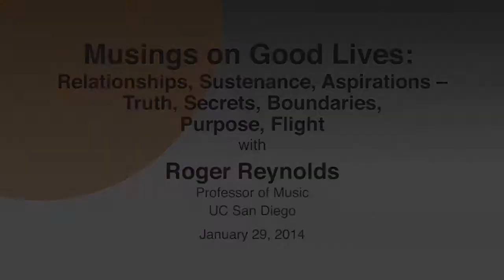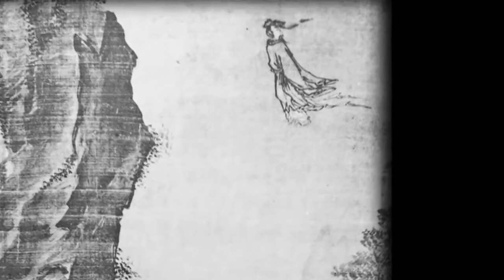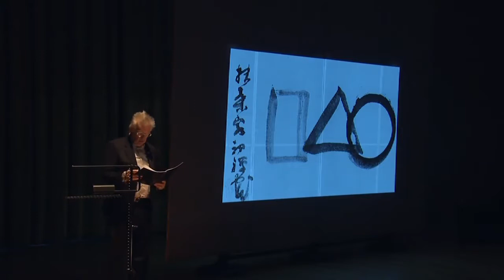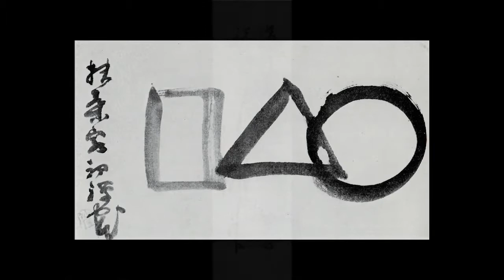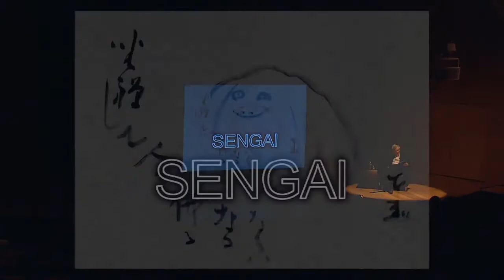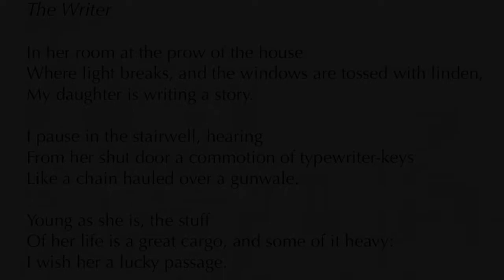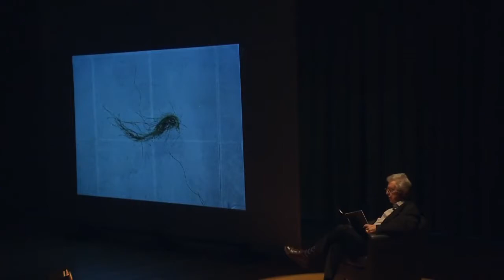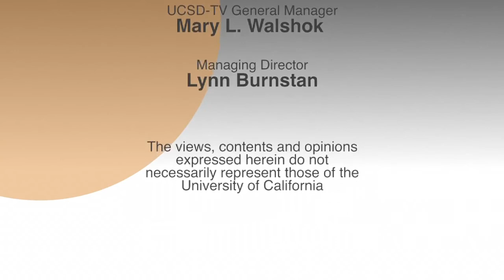PASSAGE 10: “Musings on ‘Good Lives'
PASSAGE 10: “Musings on ‘Good Lives’: Relationships, Sustenance, Aspirations – Truth, Secrets, Boundaries, Purpose, and Flight”
UCSD TV
0:58, 3/3/2014;

The Making of the Modern World Program of Eleanor Roosevelt College, UC San Diego asked Reynolds to contribute to a series of lectures held over the 2013-14 academic year.
In “Musings on ‘Good Lives’: Relationships, Sustenance, Aspirations – Truth, Secrets, Boundaries, Purpose, and Flight”, the UC San Diego Pulitzer Prize-winning composer and professor of music offered words, sounds and images that presented his artistic interpretation of the meaning of The Good Life.